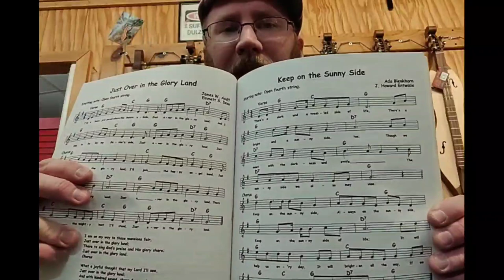101 three chord hymns and gospel songs for guitar uke and banjo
This book has 101 hymns and gospel songs for guitar uke and banjo. it's written by Larry McCabe and published by Mel Bay.